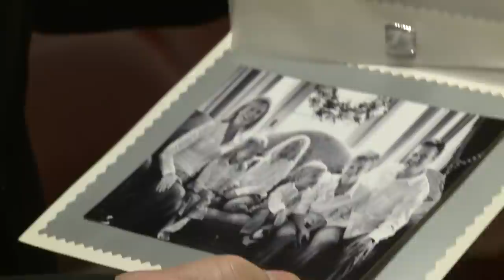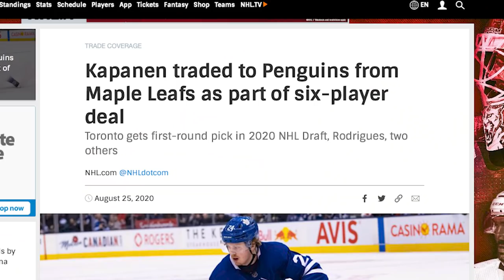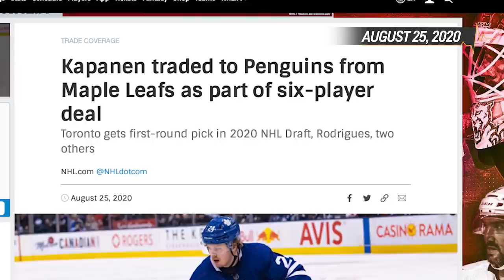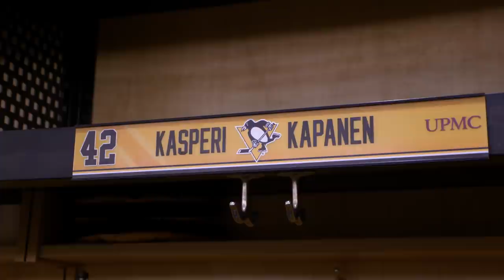Kasperi Kapanen: A Look Back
From growing up as the son of an NHL player, to being drafted by the same man that drafted his father, and his long journey to finally playing a game in a Pittsburgh sweater, Kasperi Kapanen certainly has an interesting past. Sit down with Kapanen as he discusses how he became a winger, how he decided to honor his father with his number, what it was like playing with his father in Finland, and more.